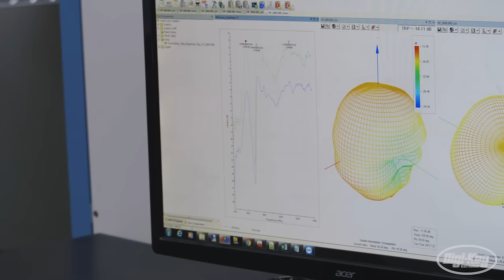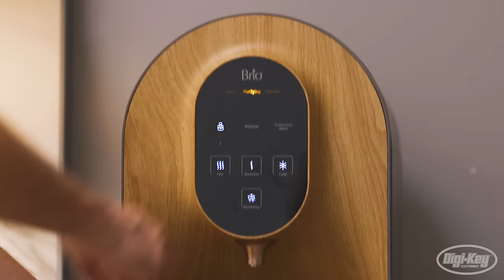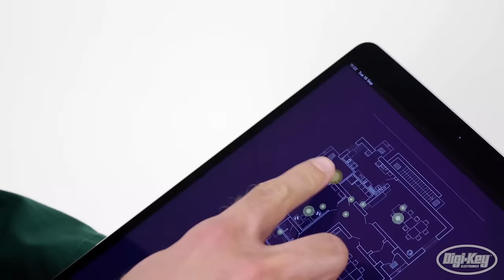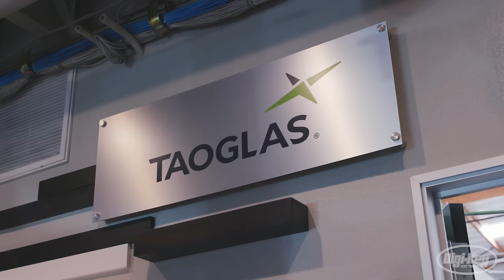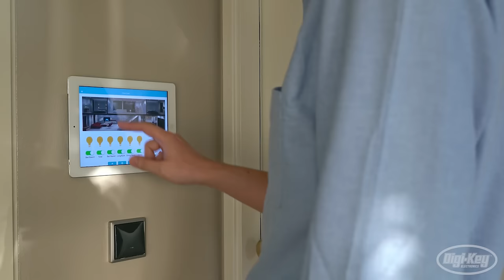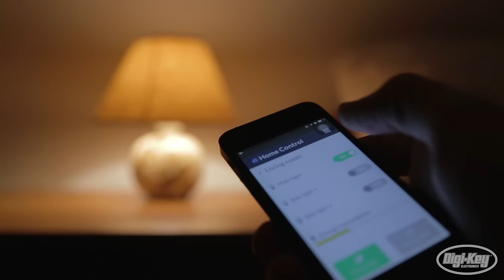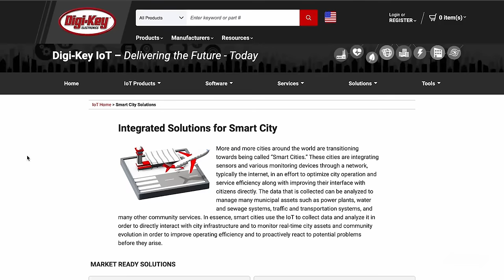Digi-Key Presents: City Digital Season 2 - Technology at the Foundation | Digi-Key Electronics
In our final episode of City Digital, we explore how technology begins at the foundation as we build the homes of the future. Find out how both the design and construction of new homes will incorporate into a more connected, sustainable and energy efficient lifestyle.